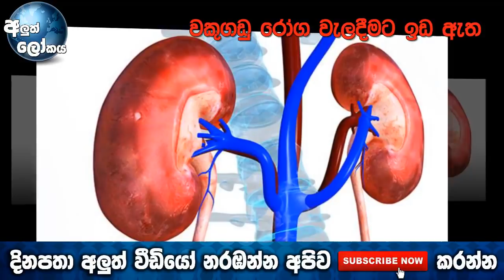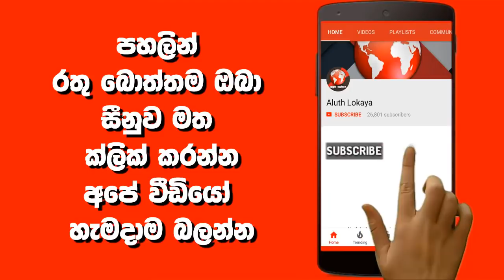ක්ෂණික නුඩ්ලස් වලින් සෑදෙන අතුරු විපාක - Why Instant Noodles Are Bad For Your Health